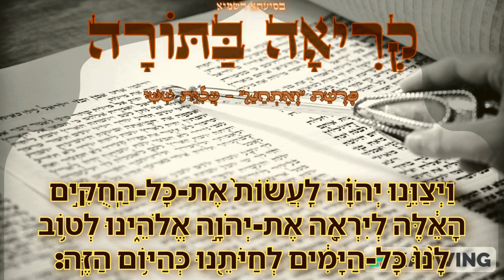{393} פָּרָשַׁת וָאֶתְחַנַּן - עֲלִיַּת שִׁשִּׁי